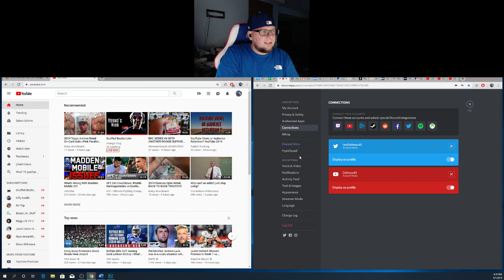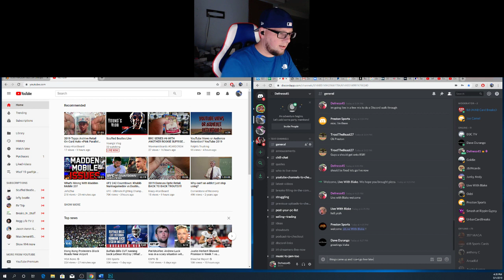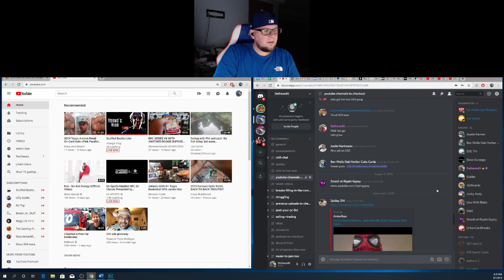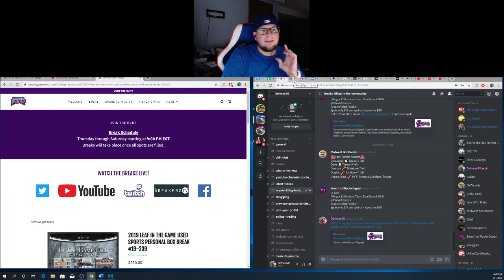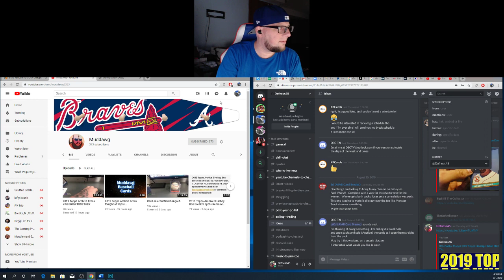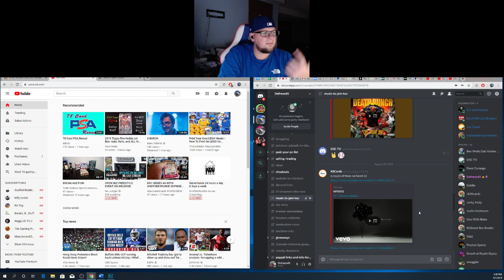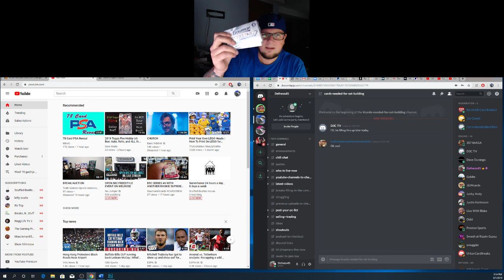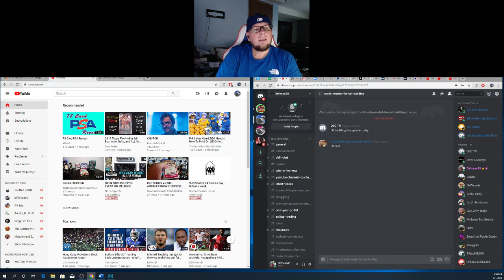Discord Walk Through | The Basic | How I would Like To See Our Discord Utilized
Lets Go, Lets Grow!! Honk Honk

Thank you for subscribing, each and everyone of you are amazing and appreciated! you can also folloe me on Twitter as well as join my Discord and promote your channel as well as streams, Breaks and IRL content!

Nightbot commands:

!mo, !chiney, !grab, !clean, !wegrowtogether, !hype, !biscuit, !fishing, !zoey, !moose, !email - type any in chat and have some fun!

After every dark night brings a brighter day! - 2Pac

Keep walking, keep ripping and keep growing! Being positive is contagious go ahead and spread it!
Good Vibes, equals good life!